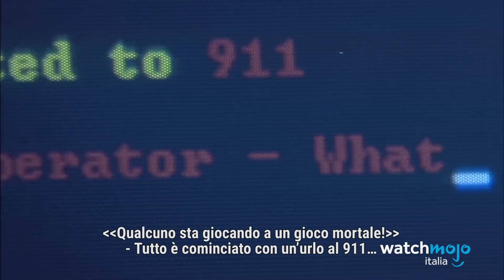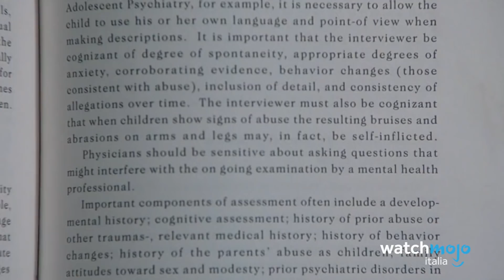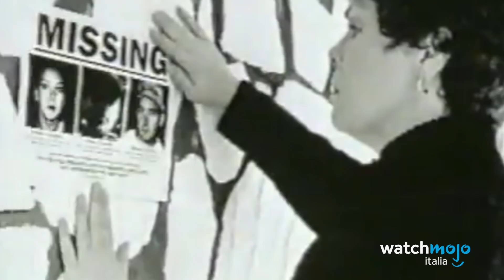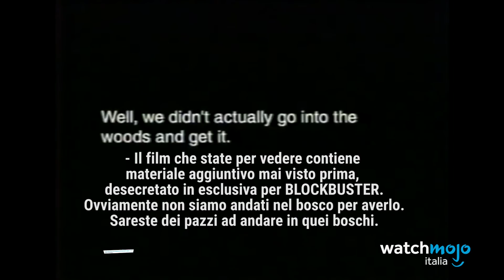Top 10 COSE più FOLLI fatte dagli STUDIOS per NON SPOILERARE un FILM!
I segreti dell'industria!